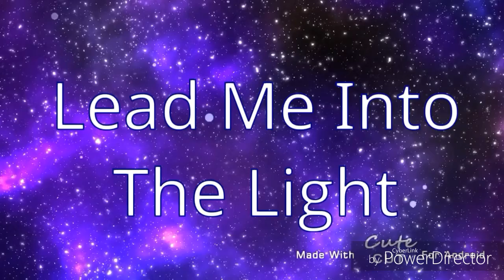Thankie You FOR 600+ SUBS! / GachaLife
X-X IM DED

My ducks
640